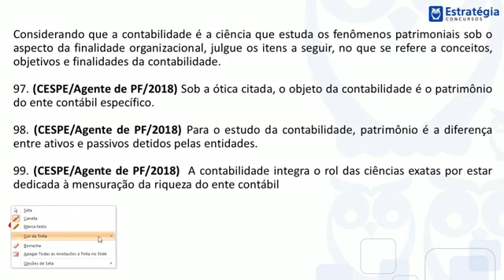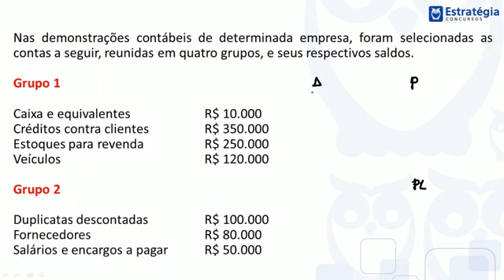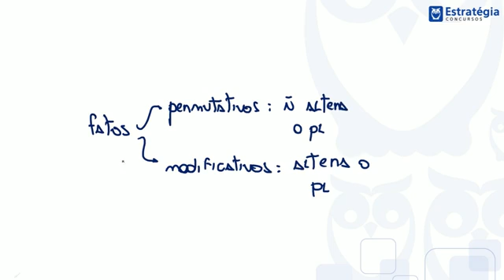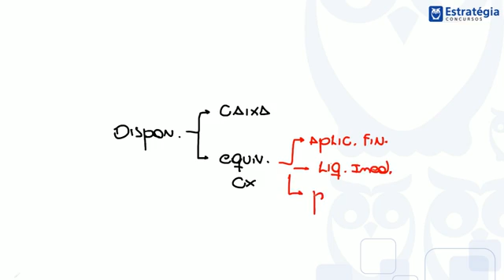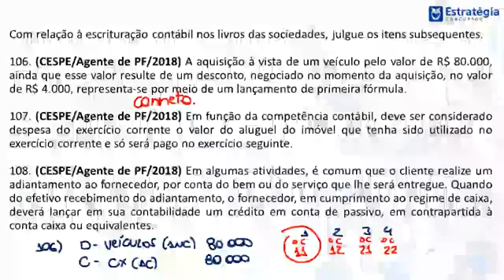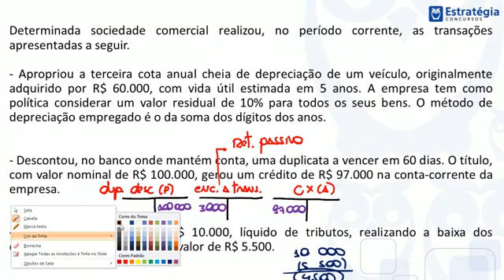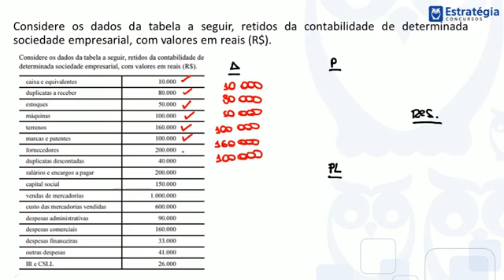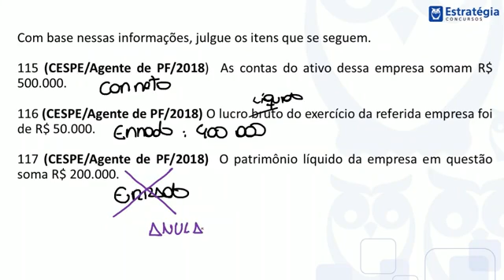Contabilidade PF - Prova Comentada | 2018 | COMPLETO!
Comentários da Prova de Contabilidade de Agente de Polícia Federal 2018. Concurso realizado pelo CESPE.